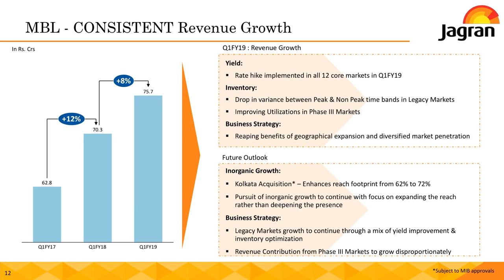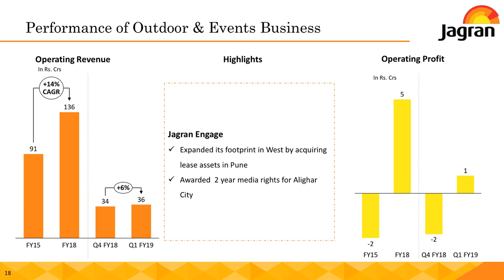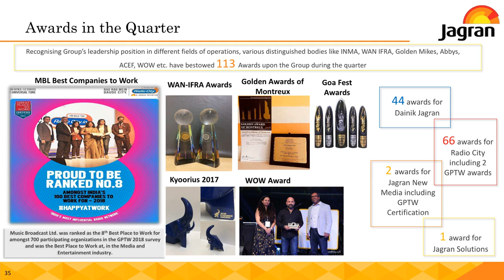JAGRAN PRAKASHAN LTD Investor Presentation for June 2018 results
JAGRAN PRAKASHAN LTD Investor Presentation for June 2018 results as published by the company